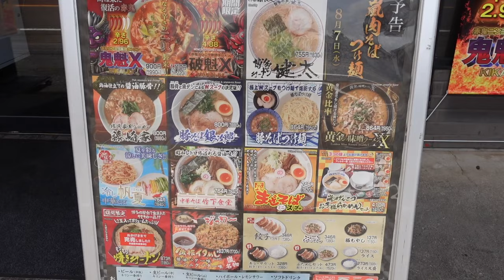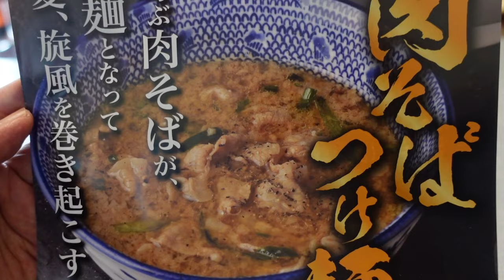【らぁめん花月嵐】N0.41. 期間限定 赤鬼ニンニク味噌タンメンを喰らう ＃1662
らぁめん花月嵐　習志野店で7月3日　本日販売開始の赤鬼ニンニク味噌タンメンをいただいて来ました。